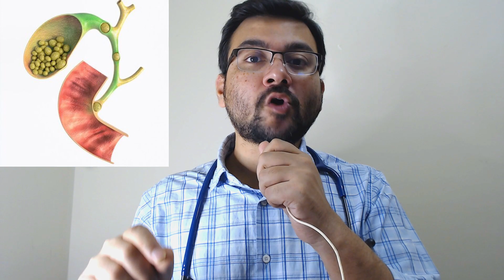CBD stone से ख़तरनाक पीलिया हो सकता है, जाने इसके लक्षण और इलाज़! कहाँ से आता है CBD में stone?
for more details.

In this video , gallbladder stone is discussed in detail by Dr Animesh MS.

Dr. Animesh has cracked three All India level Entrance exam AIPMT, NEET PG and NEET SS, and several other exams like UPPMT, AFMC, BHU, AMU and IPU-PMT. He did his MBBS from Vardhman Mahavir Medical College & Safdarjung hospital and MS in General Surgery from Dr Ram Manohar Lohia hospital, New Delhi and MCh in Burns, Plastic and Reconstructive Surgery from Patna Medical College, Patna.
He is a renowned General and Laparoscopic Surgeon, Plastic, Cosmetic and Reconstructive Surgeon working currently in Varanasi.